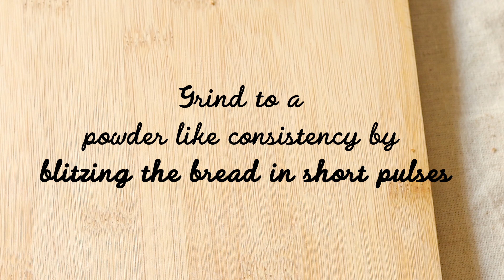How to make breadcrumbs? | Homemade breadcrumbs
Breadcrumbs are so easy to make at home. It is mostly made from stale bread, that is bread which is 4-5 days old. The reason is that the bread becomes dry and helps in making breadcrumbs better and faster. However, you can make breadcrumbs from fresh bread too. You have to toast them very well in the pan patiently. Even if the breadcrumbs are a little less toasted, you can toast them in the pan for a couple of minutes after grinding them to a powder. Once, done, they can be stored in airtight containers up to a week easily. So go ahead and make your own breadcrumbs at home! Happy cooking!
Music Courtesy - Greaser by Track tribe